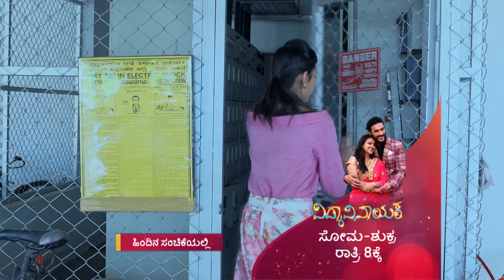Subbalakshmi Samsara - Full Episode - 196 - Deepa Bhaskar, Nihal, Bhavani Singh - Zee Kannada